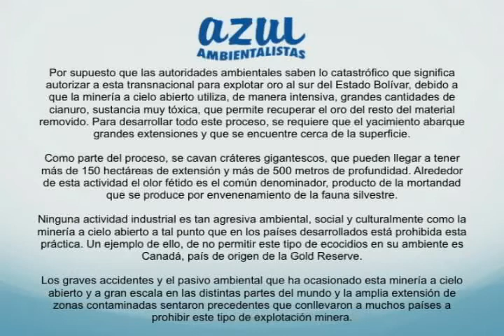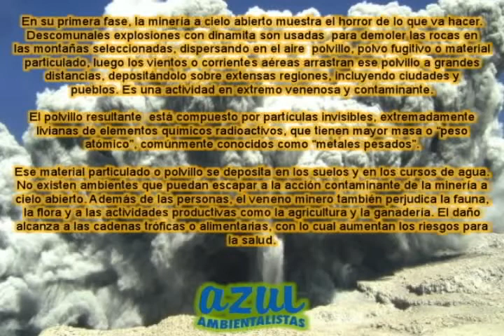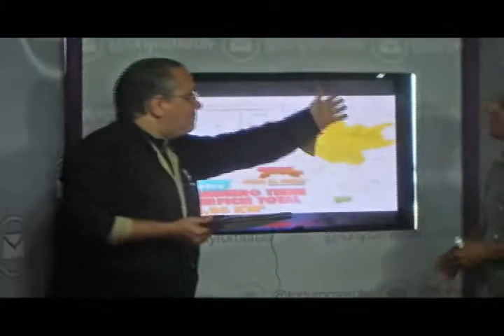Ambientalista zuliano denuncia impacto ambiental en “Arco Minero” venezolano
En el programa de televisión “A quien corresponda”, conducido por el periodista zuliano Tony Romero, se realizó un análisis que generó el manifiesto emitido desde la Fundación Azul Ambientalistas, por Gustavo Carrasquel, respaldando la denuncia del también ambientalista Lenín Cardozo, publicada en el portal web comentada por el periodista venezolano Vladimir Villegas.

“Hacemos nuevamente un llamado de “Atención Ambiental” al gobierno venezolano, a las instituciones del estado, organizaciones de activismo y por sobre todo a los ambientalistas venezolanos.” puntualizó Carrasquel.

Un llamado a la ciencia, el conocimiento y los saberes populares, un llamado de atención por el clima. Un llamado a los legisladores venezolanos nacionales y regionales, para que demuestren su preocupación por el ecocidio que se puede generar en los bosques al sur de Venezuela producto de deforestación, manejo de explosivos y contaminación mercurial.

“El impacto ambiental que puede causar la “Minería a Cielo Abierto” en nuestro territorio puede alterar las condiciones ya precarias de nuestro clima. Esta actividad puede causar daños a nuestro sistema hidrico e hidroeléctrico. Un sistema de bosques fundamentales para los períodos de lluvias es lo que está en juego. Pero las alteraciones en la biodiversidad, generarán perdidas ecosistémicas que afectarán a especies endémicas y migratorias, la pérdida de hábitats podría amenazar severamente la supervivencia de nuestras poblaciones indígenas.”

Este escenario conjugado con la devastación que se está realizando de manera impugne en nuestro territorio Esequibo, por las mismas transnacionales a las que el gobierno venezolano les entrego concesión para explotar minerales; además de cuasar daños a muchos de nuestros ríos, podría repercutir climáticamente en nuestro territorio amazónico, mar Caribe y por la acción de los vientos al desplazarse, hacia Centroamérica. De esto hay evidencia científica. No es un ataque mediático, no es un cuento.

Esto supone un impacto global que debemos detener. Son muchos los que no se pueden defender, necesitan nuestra ayuda. Esto puede poner en riesgo nuestra supervivencia.

De allí nuestro clamor, nuestro llamado al Programa de las Naciones Unidas para el Medio Ambiente (PNUMA), a todos los organismos e instituciones científicas internacionales, y por sobre todo a nuestros insignes organizaciones no gubernamentales, a nuestros hermanos, los activistas ambientales, con el apoyo de los medios de comunicación y las redes sociales, a quienes suman sus esfuerzos para la preservación de las condiciones ambientales de nuestro planeta, al resguardo de nuestro patrimonio ecológico, para lograr una voz global, un llamado de “Acción por el Clima”.

Gustavo Carrasquel, Periodista Ambiental
Director de la Fundación Azul Ambientalistas

Viviana Camacho
Prensa Azul Ambientalistas